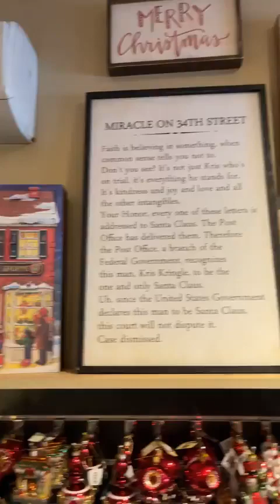LIVE @ 5PM 4TH MARCH 2022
JOIN AMANDA FOR LIVE @ 5PM IN STORE